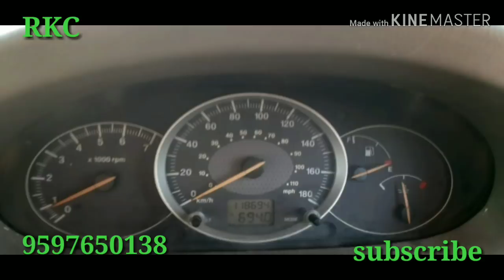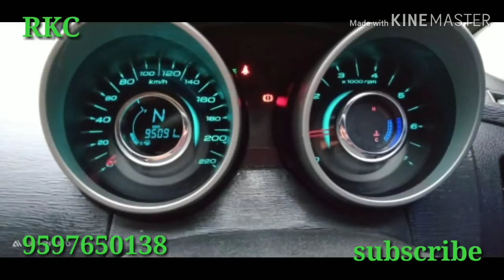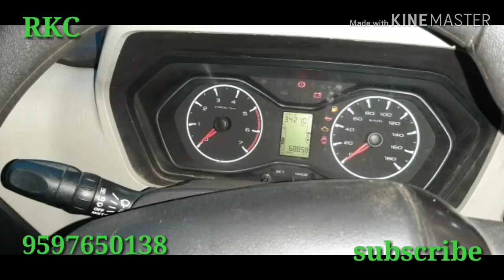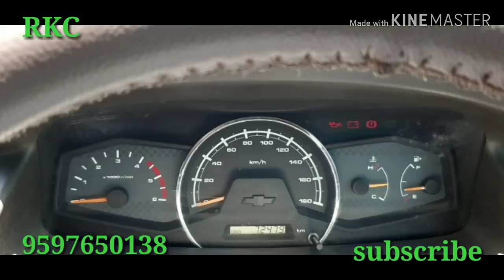Low budget 9 seater to high budget 9 seater cars | low budget Tavera | low budget xylo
Low budget 8 seater cars
Low budget 9 seater cars